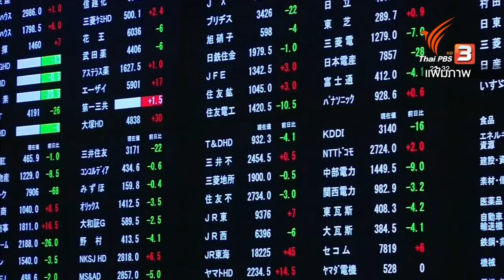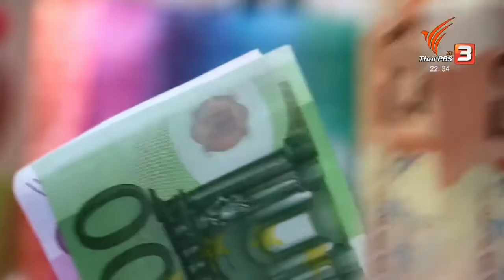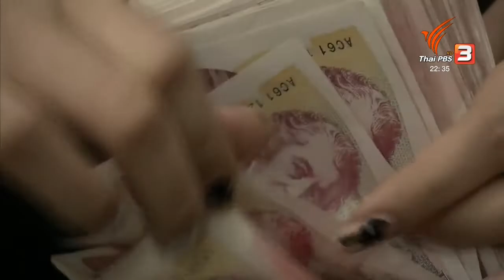ปริญญา หอมเอนก คิดยกกำลังสอง ความเสี่ยง "ICO" การลงทุนด้วย "เงินดิจิทัล"